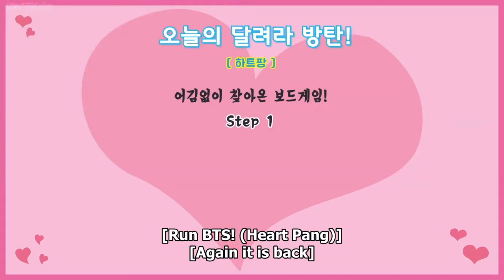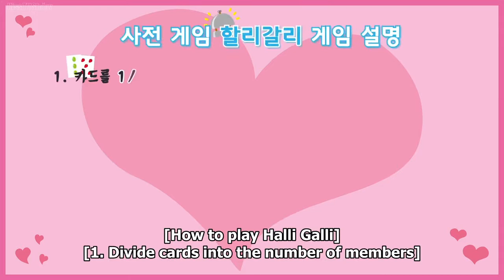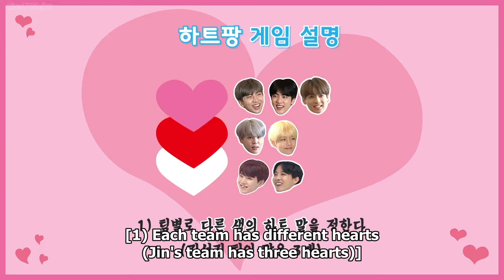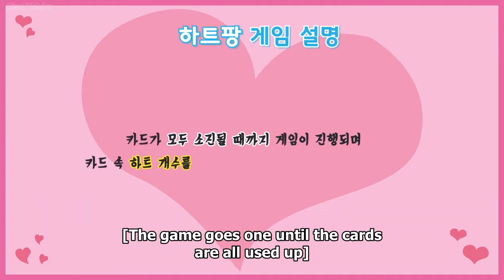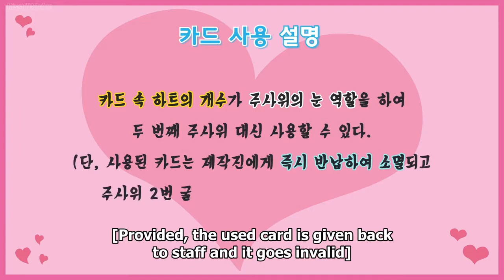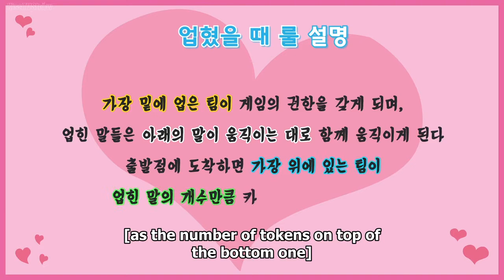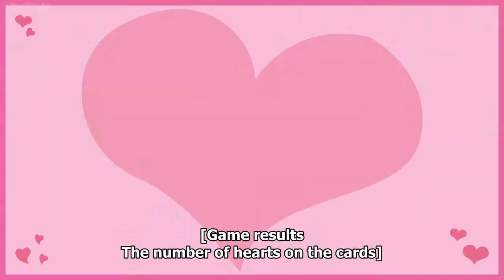[Eng Sub] Run BTS Full Episode 68